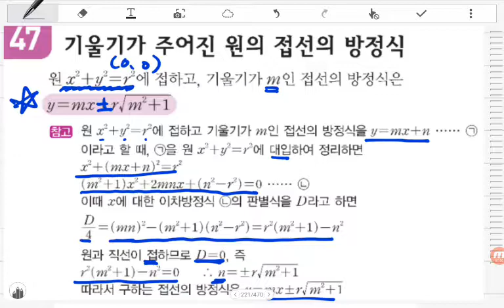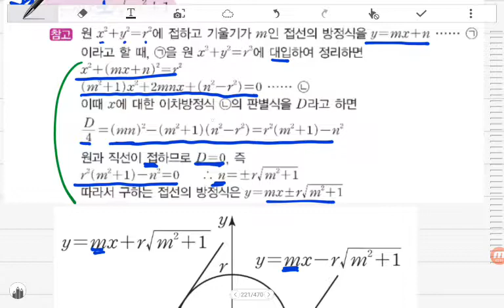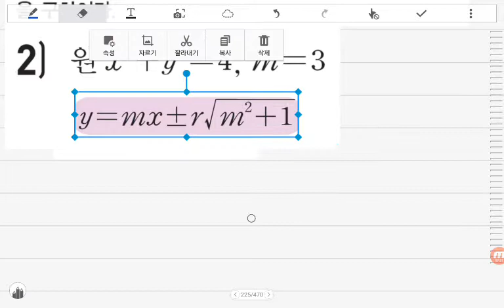[BDBD수학]고등수학Ⅰ수력충전 Ⅲ.도형의방정식 47기울기가주어진원의접선의방정식